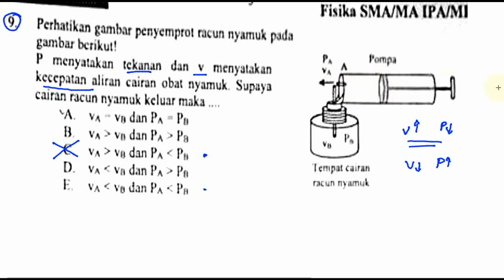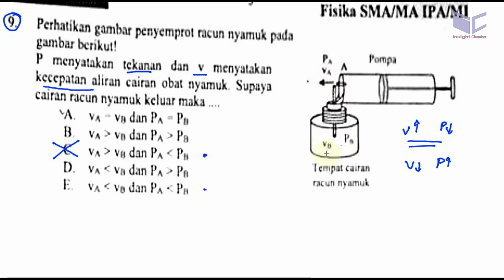un sma 2017 fisika ,pembahasan no9 fluida dinamis, semprotan nyamuk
perhatikan gambar penyemprot racun nyamuk pada gambar berikut  P menyatakan tekanan dan v menyatakan kecepatan aliran cairan obat nyamuk , supaya cairan racun nyamuk keluar maka